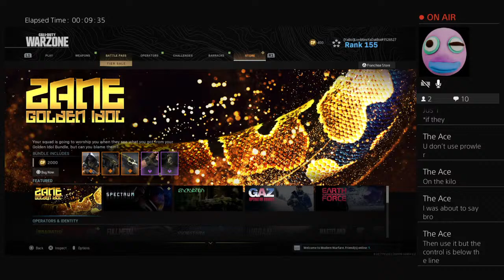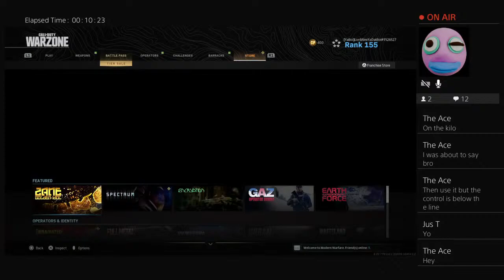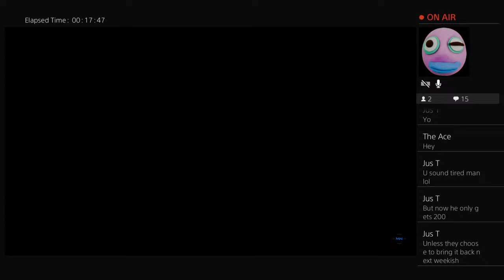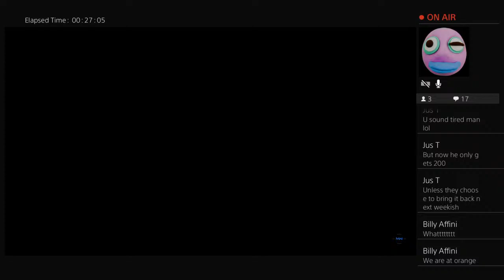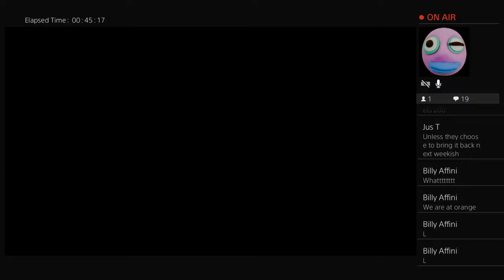Getting W´s with Mark J. Howard!!